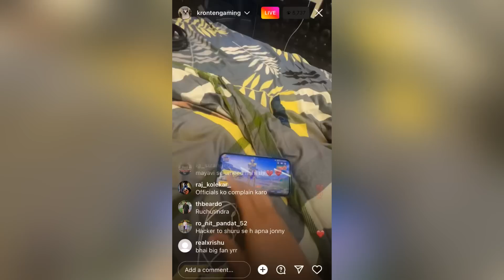Kronten on Matter Solved & Neyoo Proof😳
ignore this part (tags):

bgmi
bgmi news
showdown
bgmi showdown lan
bgmi showdown lan event
neyoo
Kronten
Kronten gaming
Ins joker
joker ins
joker on allegations
godl Teamup
godl ins Teamup